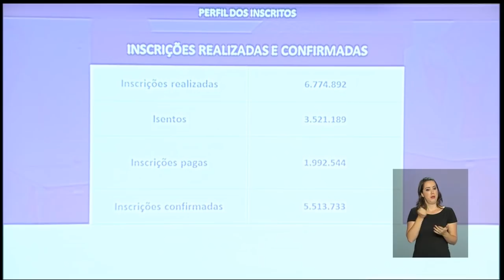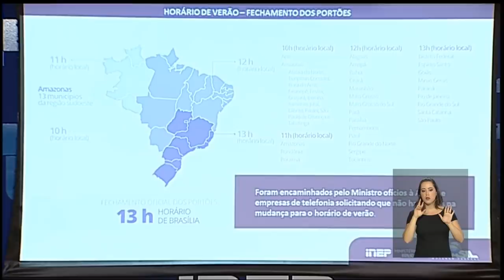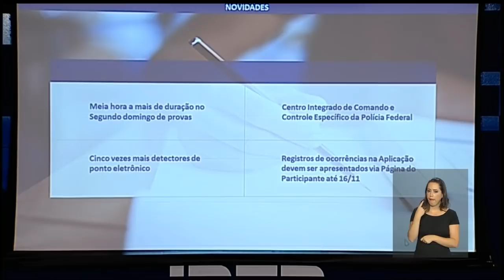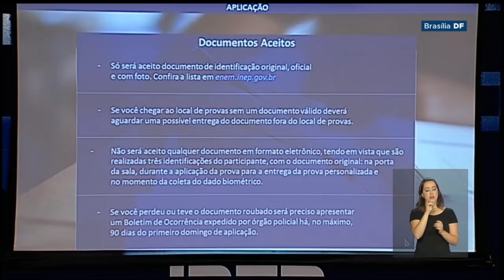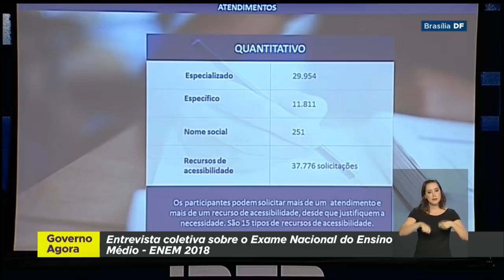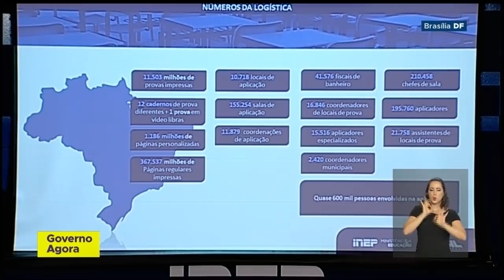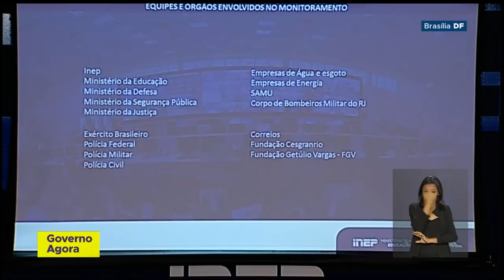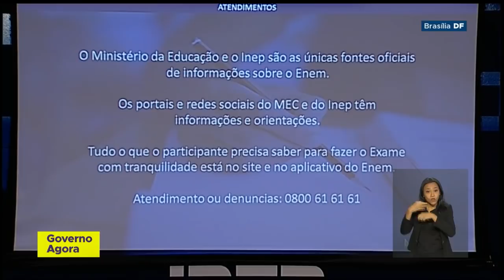Ministro Rossieli Soares e presidente do Inep, Maria Inês Fini, falam sobre o Enem 2018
GOVERNO AGORA- 31.10.18: E em entrevista coletiva de imprensa, o Instituto Nacional de Estudos e Pesquisas Educacionais Anísio Teixeira, o Inep, tirou todas a dúvidas dos estudantes sobre os procedimentos, horários, o que fazer e o que é proibido.